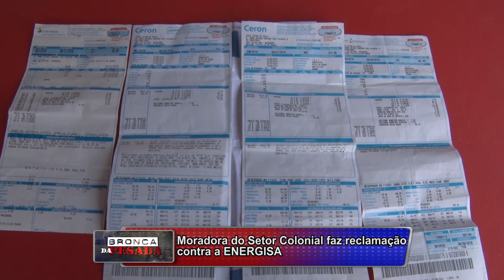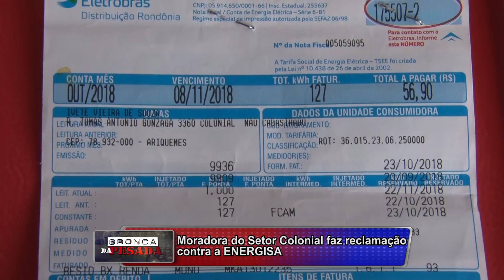Moradora do Setor Colonial faz reclamação contra a ENERGISA